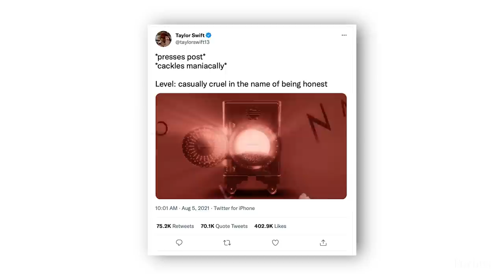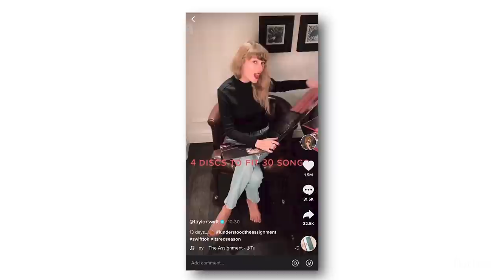What ‘Red (Taylor’s Version)’ Means For Swift's Net Worth | Forbes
Taylor Swift just released fresh recordings of the 16 songs from her 2012 album Red, along with 14 others that did not make it on the original album. It is the second of six releases Swift announced as part of her effort to take back control of her most popular songs.

Red (Taylor’s Version) follows the April release of Fearless (Taylor’s Version), which has sold more than 867,000 album equivalent units and been streamed almost 600 million times to date—more than quadruple the sales of the original Fearless (2008) in the same time frame, according to MRC Data.

“WELL WELL WELL you all really went out and left my greatest expectations in shambles this week,” Swift tweeted on April 16, after the first re-release debuted at No. 1 on the Billboard Hot 100, making it the first chart-topping album of its kind (a re-recorded version of another No. 1 album) to do so. “Honestly?? How?? Did I get this lucky??”

The 31-year-old star, who has a net worth of $550 million according to Forbes estimates, is hoping to repeat that success with the new version of Red, setting the stage for a new catalog of master recordings that will supplant her first six albums, which were acquired by music executive Scooter Braun in 2019 without her permission and later sold to private equity firm Shamrock Holdings for a reported $300 million.